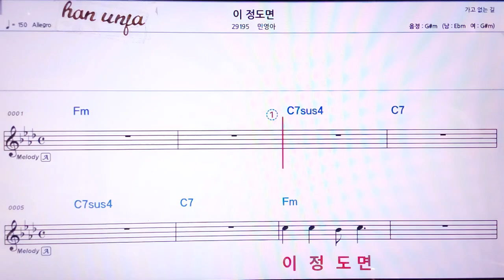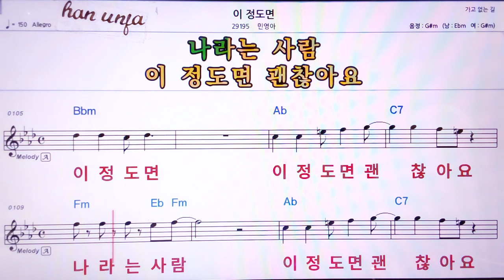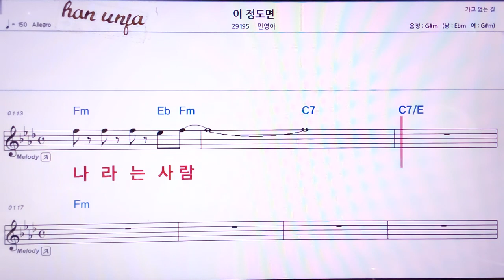💖이 정도면/민영아 👍MR,노래방, 악보, 코드,Karaoke With Sheet Music